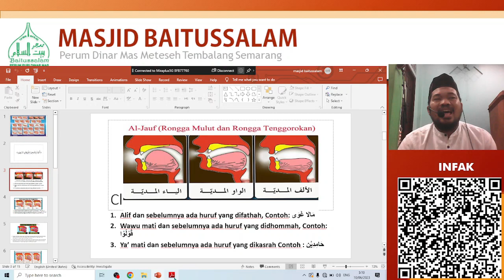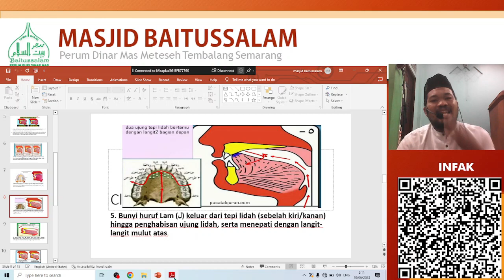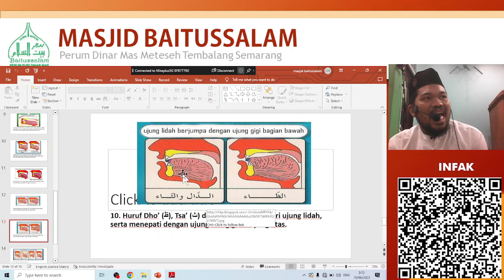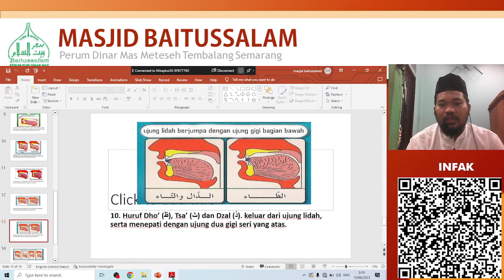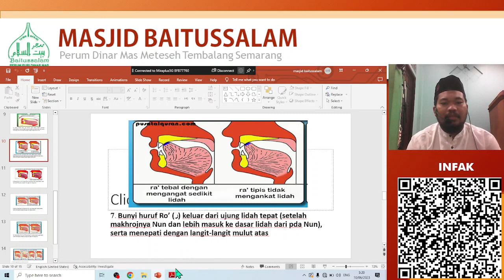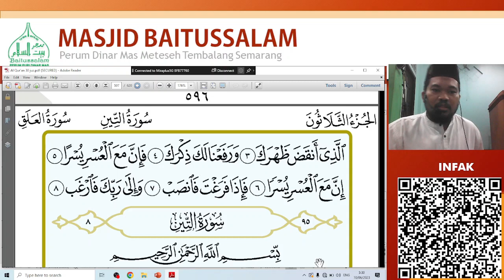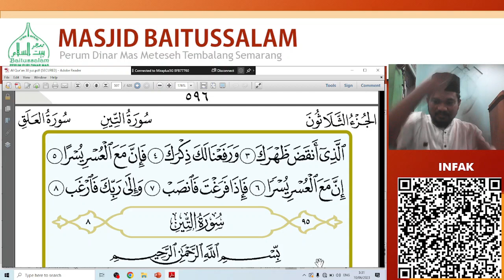Ustadz Abdul Muhsin - Tahsin surat Al Balad 17 - 20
Tahsin Al Qur'an